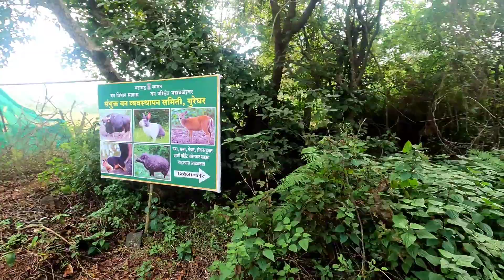Awesome Jungle Trekking Place in Panchgani • Must Visit Place Near Mapro Garden of Panchgani •